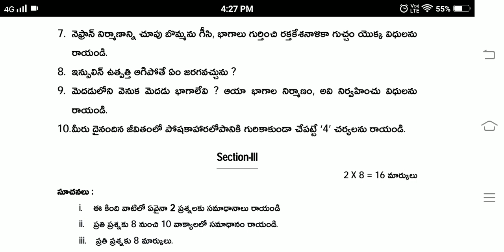TS 10th Class biology telugu medium Model paper 2022 |TS SSC public Exam biology telugu medium mode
TS 10th Class biology Model paper 2022 |TS SSC public Exam biology model paper 2022 |10th class biology
Ts 10th class biology model paper 2022
Ts 10th class biology  telugu medium model paper 2022
Ts ssc biology model paper 2022
ts 10th class exam
ts 10th class exam latest news 2022
ts 10th class biology model paper